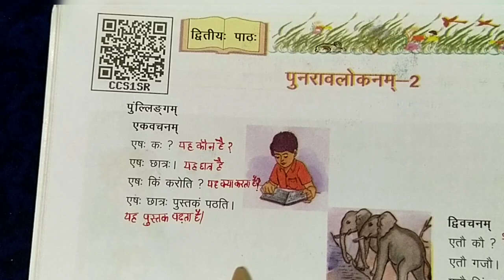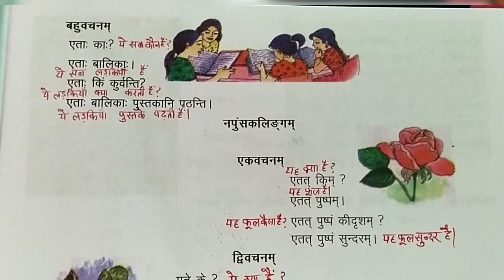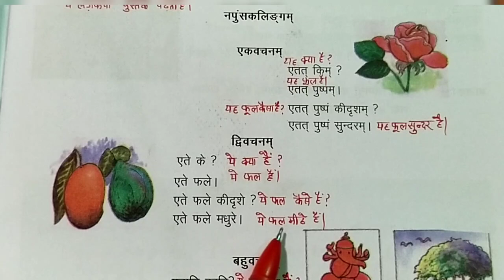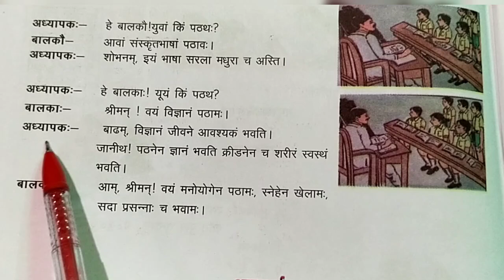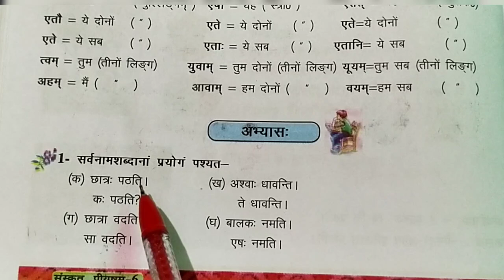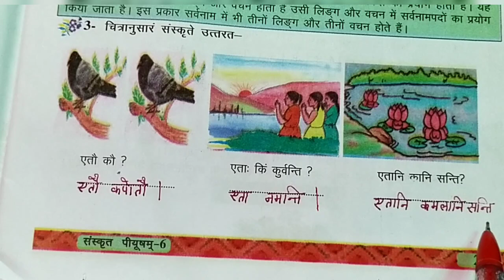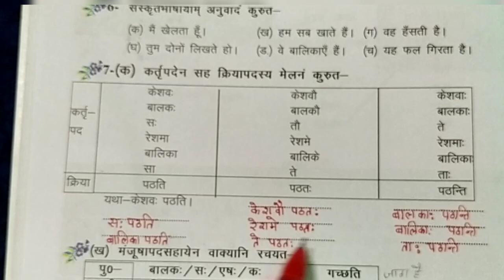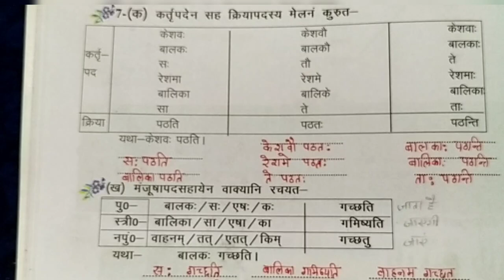कक्षा -6#संस्कृत पाठ -2#पुनरावलोकम -2(हिंदी अनुवाद &अभ्यास प्रश्न ) SCERT Book